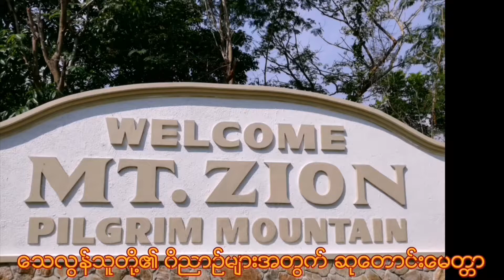PRAYER FOR THE DEAD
ကြယ္​လြန္​သူတုိ ့၏ ၀ိညာဥ္​မ်ားအတြက္​ ဆု​ေတာင္​း​ေမတၲာ